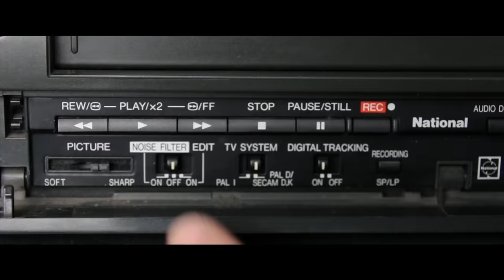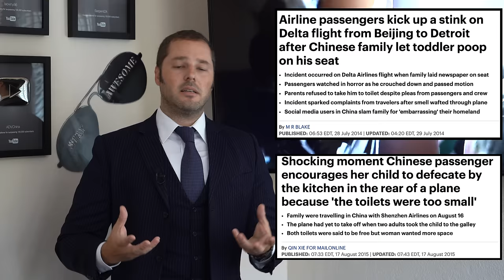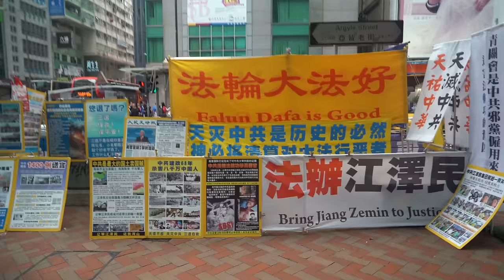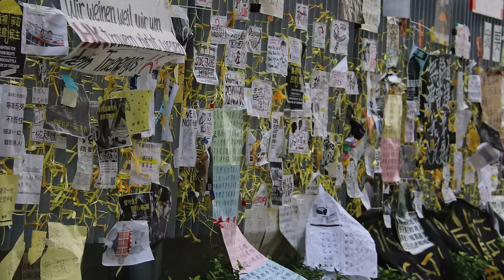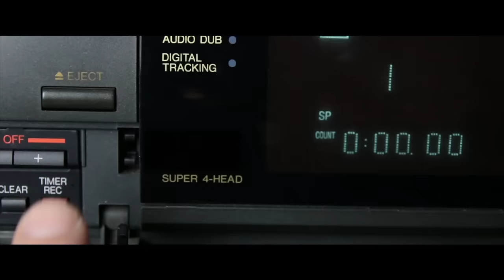Hong Kong is DANGEROUS!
What is happening right now in Hong Kong can affect you! It's a massive eye-opener!

Tune in for our live show this coming Thursday about Hong Kong over on the ADVPodcasts channel

Dave's instagram @coulsondave